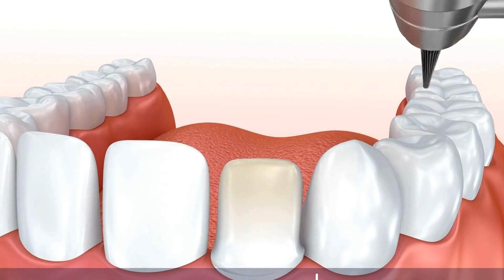Affordable Dental Fillings in Turkey - How Does the Cost Compare to Europe?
Telegram Dental fillings are a common dental procedure used to treat cavities, cracks, and other dental issues. It involves filling the affected area with a material, such as composite resin or amalgam, to restore the tooth's shape and function. This procedure is essential for maintaining good dental health and preventing further damage to the tooth. The cost of dental fillings can vary depending on the location and type of material used. In this article, we will compare the costs of dental fillings in Turkey and Europe to help you make an informed decision on where to get this procedure done.